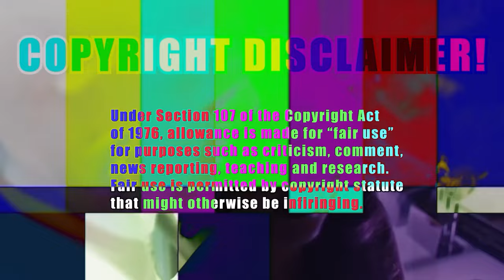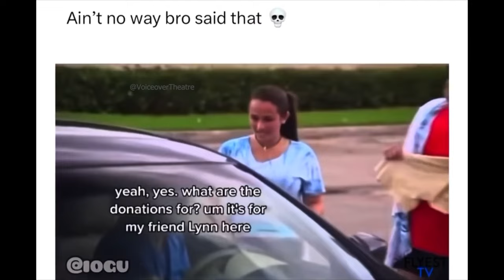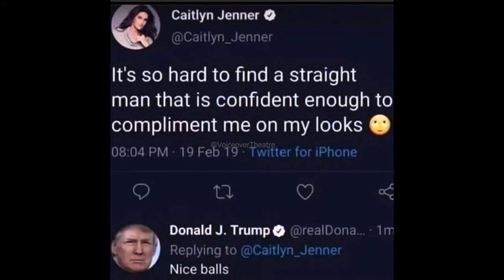Female Future Modern Woman With BIG Lit Energy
Dating is a stage of romantic relationships in which two individuals engage in an activity together, most often with the intention of evaluating each other's suitability as a partner in a future intimate relationship. It falls into the category of courtship, consisting of social events carried out by the couple either alone or with others.

The meaning of the word dating shifted after the sexual revolution to include a more informal use referring to a romantic, sexual relationship itself beyond an introductory or trial stage, but prior to marriage. Although informal, this meaning is very common and is used in formal speech as well as writing. Although taboo across most of the world for much of history, premarital sex has become increasingly common within the last century, beginning with the onset of the sexual revolution. Across a greater number of portrayals in film, television, and music, sex within dating has become increasingly accepted as a natural progression of the relationship.

While the term dating has many meanings, the most common refers to a trial period in which two people explore whether to take the relationship further towards a more permanent relationship; in this sense, dating refers to the time when people are physically together in public as opposed to the earlier time period in which people are arranging the date, perhaps by corresponding by email or text or phone.

Another meaning of the term dating is to describe a stage in a person's life when he or she is actively pursuing romantic relationships with different people. If two unmarried celebrities are seen in public together, they are often described as "dating" which means they were seen in public together, and it is not clear whether they are merely friends, exploring a more intimate relationship, or are romantically involved. A related sense of the term is when two people have been out in public only a few times but have not yet committed to a relationship; in this sense, dating describes an initial trial period and can be contrasted with "being in a committed relationship".